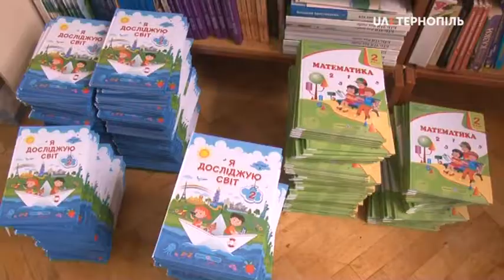Учні Тернопільщини забезпечені підручниками на 100%